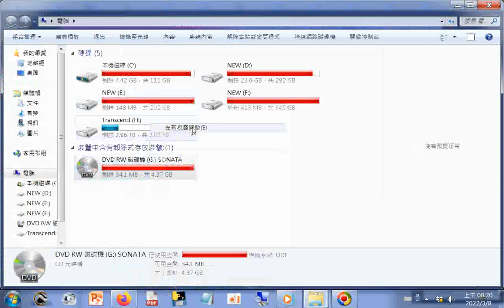2005DVD光碟片部分檔案無法讀取...附加另一片所得影片網址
閩南語讀經影片合輯